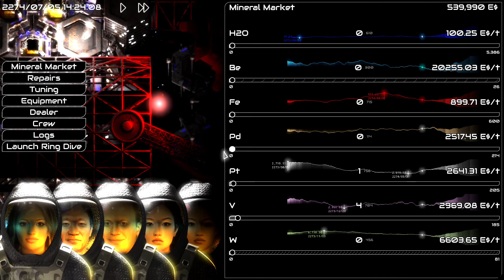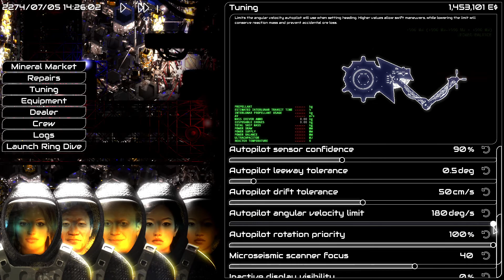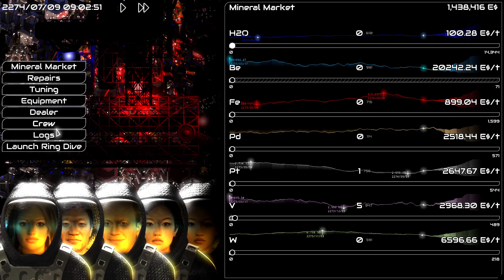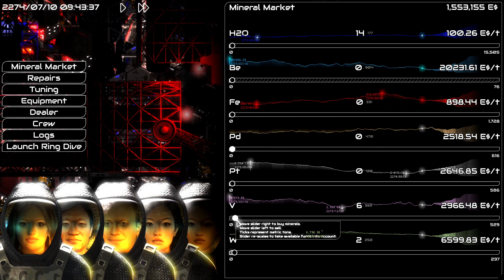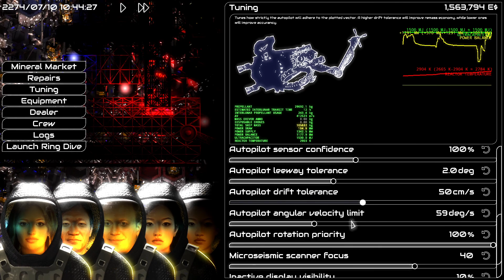ΔV: Rings of Saturn Ep30 Runs 52 and 53 and 54